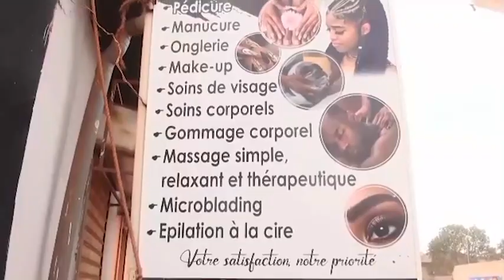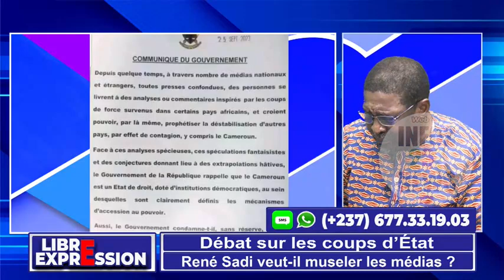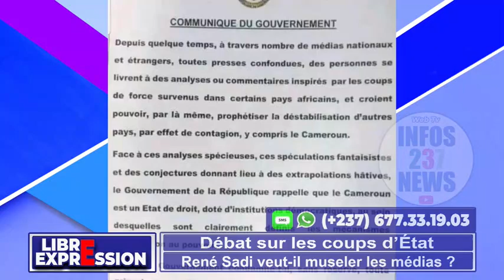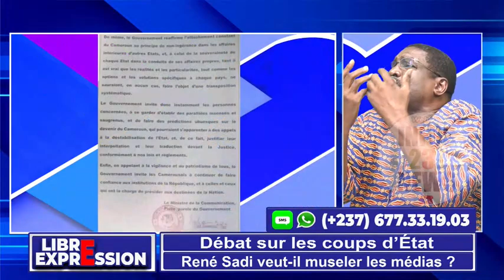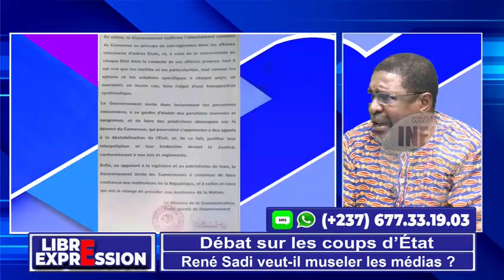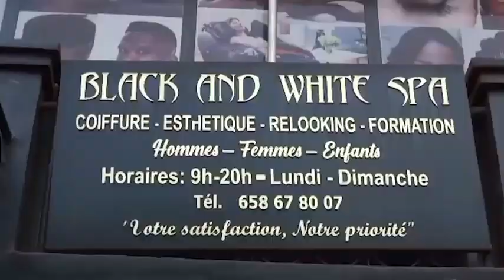"...LA MAUVAISE GOUVERNANCE EST LA CHOSE QUE NOUS AVONS EN COMMUN..." LIBRE EXPRESSION DU 01 10 2023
Thèmes :
1- Débats sur les coups d’État : René Sadi veut-il museler les médias ?
2- Ots, Ota, chantiers inachevés, etc : les caisses de l’État sont vides ?

Invités :
1- Pr Mathias Éric OWONA NGUINI (Politologue)
2- Abel ELIMBI LOBE (Homme politique / Kwatal)
3- Bernard Ouandji (Économiste international)
4- Pierre Blériot NYEMECK (Consultant /InfoTv)